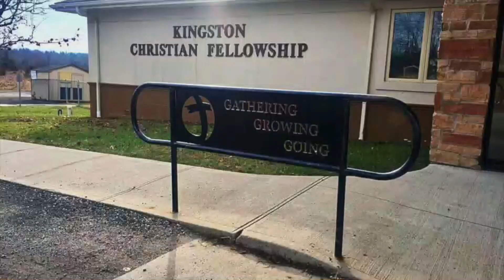BEWARE OF THE HARD HEART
In this video, we discuss the dangers of a heart that has hardened.

Matthew 13:13 – “Though seeing, they do not see; though hearing they do not hear or understand…For this people’s heart has become calloused.”

-Jesus lived by only doing what he SAW the father doing and saying what he HEARD the Father saying
-Matthew 13 describes HEARING and SEEING, therefore, ‘hardheartedness is a direct enemy to living as Jesus did’